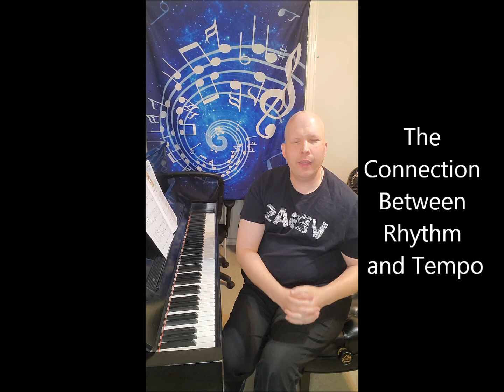Teaching Rhythm: A Talk by Dr. Justin Gray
These YouTube videos feature performances of Dr. Gray, as well as funny moments from his virtual teaching.  Enjoy!